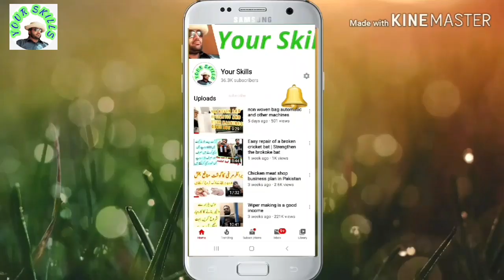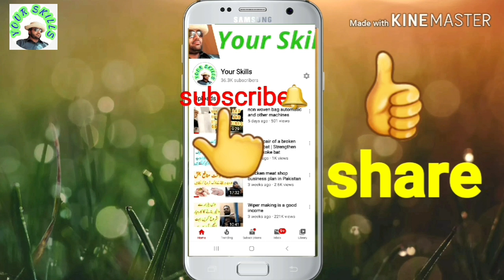Mini welding plant inverter Technology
This video is about mini small Welding plant ACR 200.
How can you work on it and also allows you to start your own business.
This machine is found with round about 10000.
 and also By working as a freelancer you can make a good Earn.
Hello, I am Nasir Ali Chaudhry  I am interested in Skills & New ideas

About channel-
My Channel is for Skill & new Ideas & How you Grow your Skills.
well.

SKILL And ideas Education Purpose.